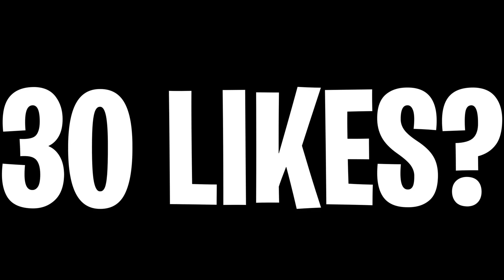the UNKNOWN DLC WEAPON....(nobody uses it)